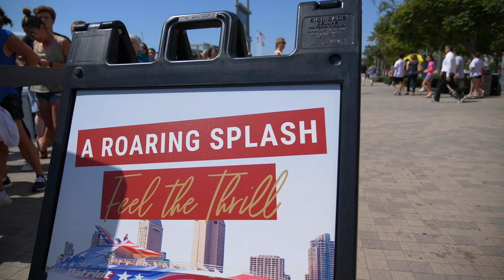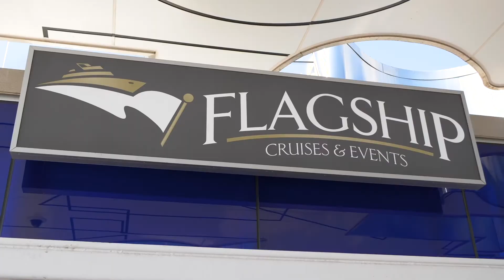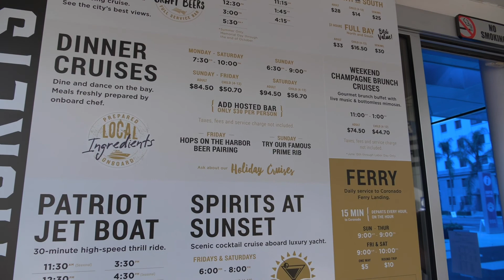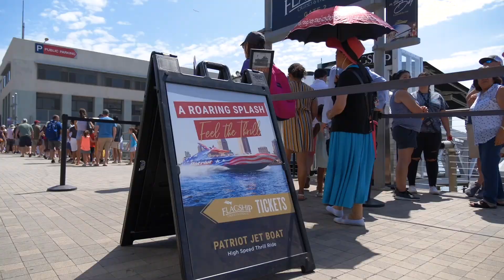PATRIOT JET BOAT RIDE | Things to Do in San Diego || Mark Magstadt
Want to ride the Patriot Jet Boat in San Diego? Here is your exclusive front-seat access to the heart-pounding jet boat ride, ranked one of the most fun things to do in San Diego. Have some fun with Mark Magstadt and Jenn Barlow from Lifestyles San Diego airing on FOX 5 San Diego.

"We had a blast on the Patriot boat. 1400 horsepower, 360-degree turns, and the SD skyline for your backdrop. Check this out and all that Flagship SD has to offer. - Mark